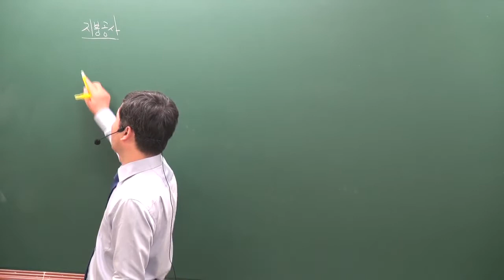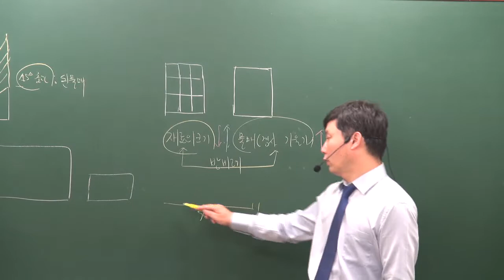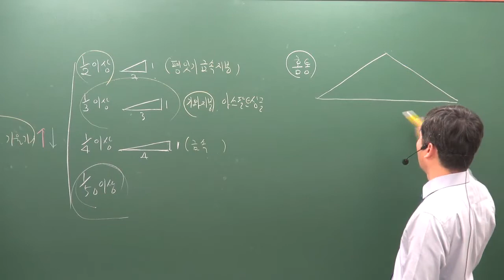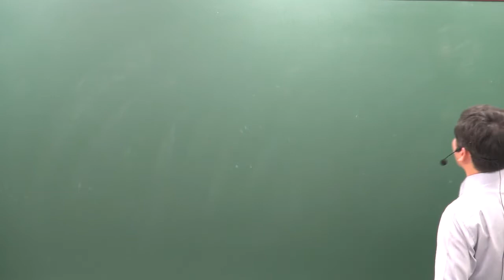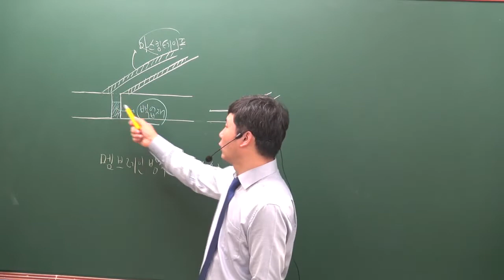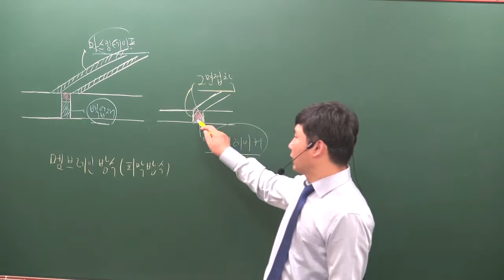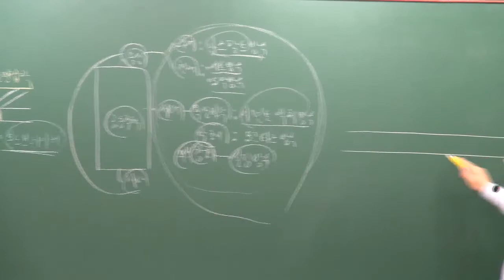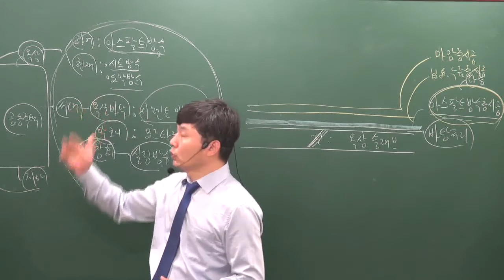[주전무] 2020년 주택관리사 시설개론 입문과정 10-6